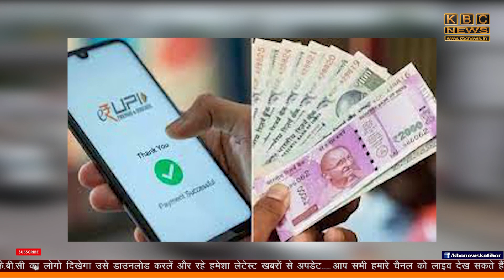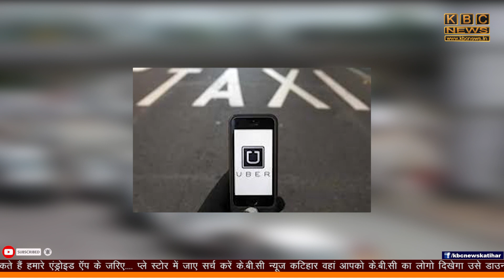एयरपोर्ट पर सिर्फ 3 मिनट के लिए रुकी यह कार , लग गया ₹3 लाख झटका , आखिर क्यों..?